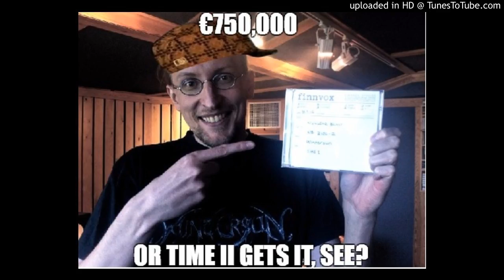Mead Metal & MMA Podcast (Episode 15 - Wintersun Watch Week 2)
Join us as we talk about dealing with anger and how to forgive. NAH! We're bitching about Wintersun again! We talk about our hopes for Runestone, Jari potentially renting out his new studio to other bands, and a quick look at the Belfort/Gastelum.

Your Hosts: Brandon Barajas & Kevin Robbins